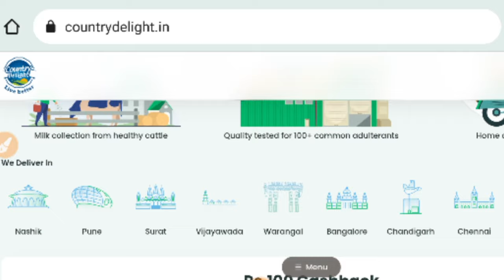💸Part Time Jobs For Students | Country Delight Delivery Job | Milk Delivery Job | Akash Gaur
Topic Cover --

akash gaur,
best part time job 2023
milk delivery app
country delight